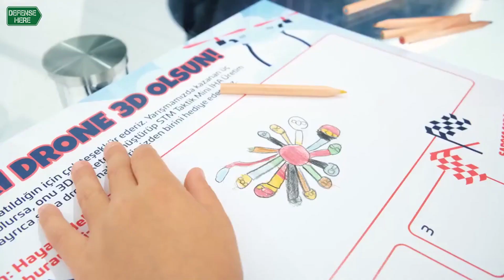STM Genel Müdür Yardımcısı Enis Müçteba Memiş, TEKNOFEST 2021’i değerlendirdi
STM Teknolojiden Sorumlu Genel Müdür Yardımcısı Enis Müçteba Memiş, TEKNOFEST 2021’i Defensehere.com’a değerlendirdi.